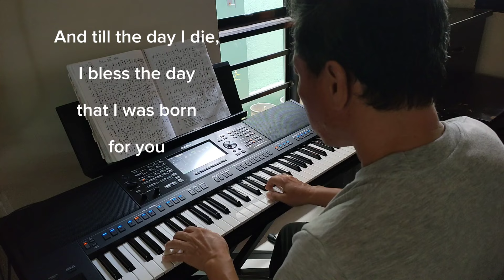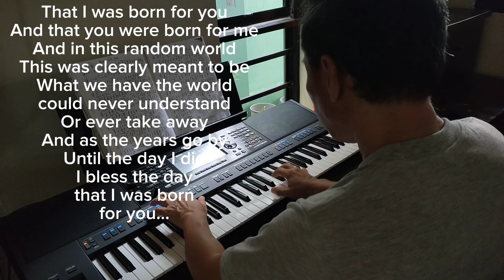BORN FOR YOU- Song by David Pomeranz/Piano cover, Love Song Instrumental